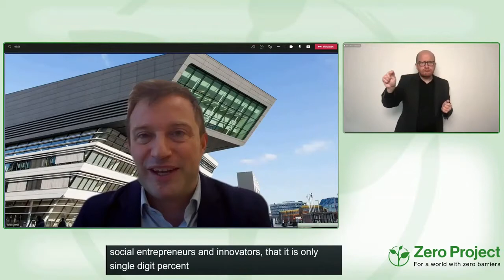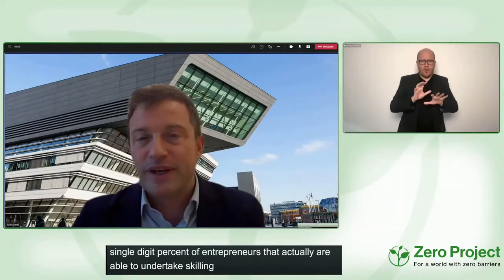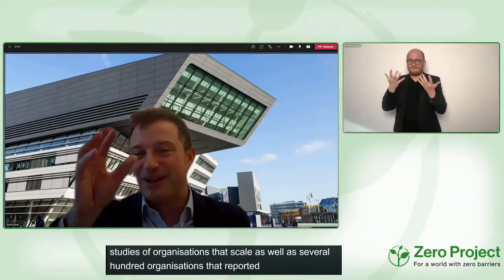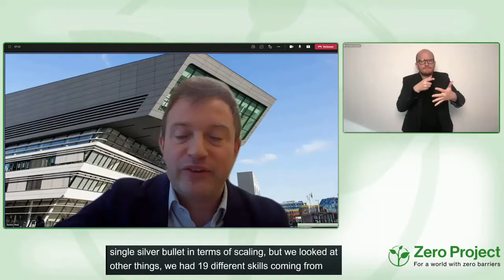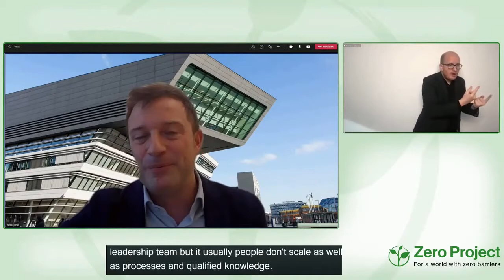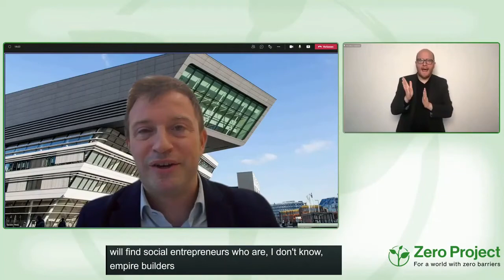Scaling Strategies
Speaker:
Peter Vandor, Vienna University of Economics and Business, Austria